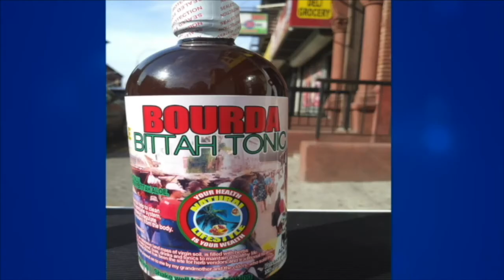Sevana @ Reggae Sumfest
Janine Jkuhl interviews Sevana at Reggae Sumfest